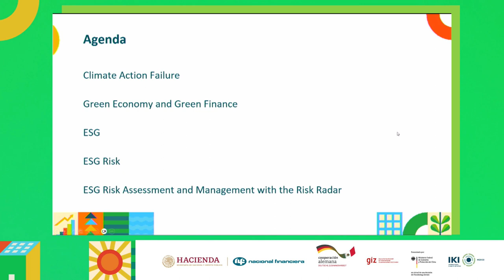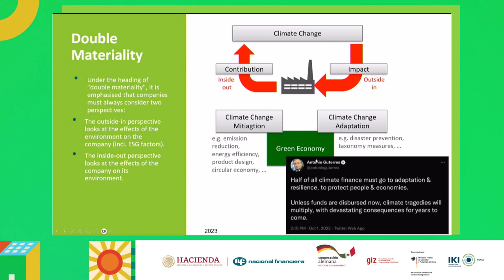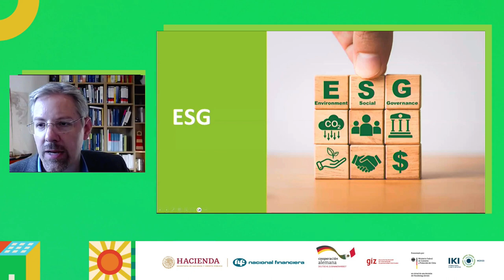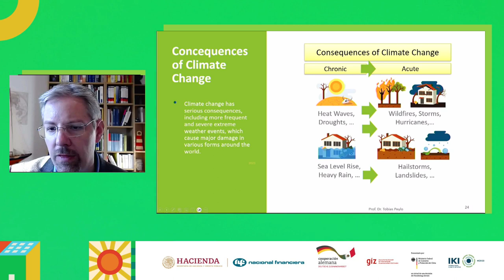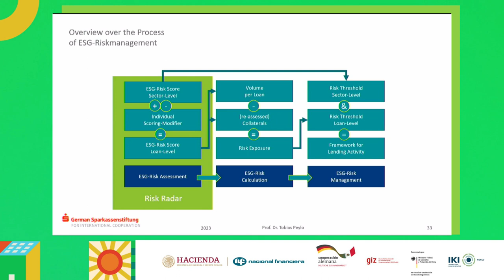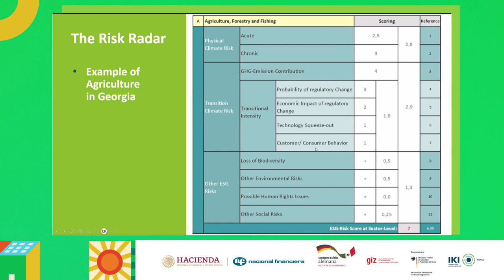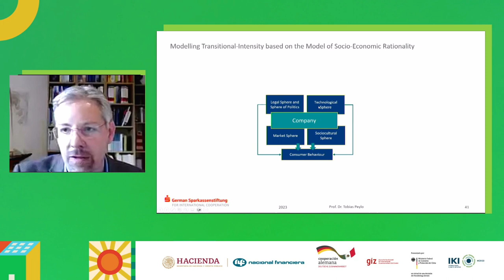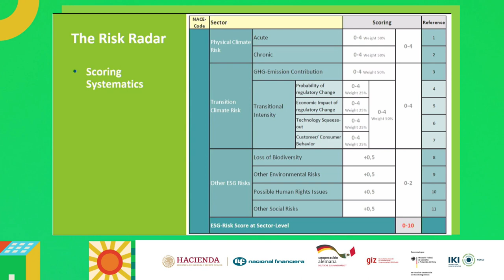28 de junio 2023. Herramientas de Finanzas Verdes: el Radar de Riesgos.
Sesión 28 de junio. Herramientas de Finanzas Verdes: el Radar de Riesgos. Sala Gustavo Petricioli. Sede: Nacional Financiera, Ciudad de México.